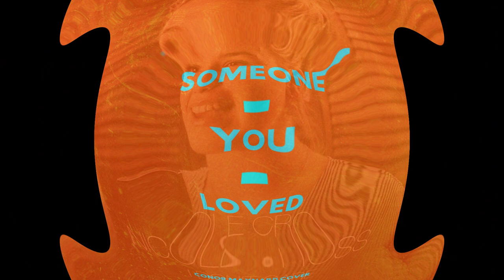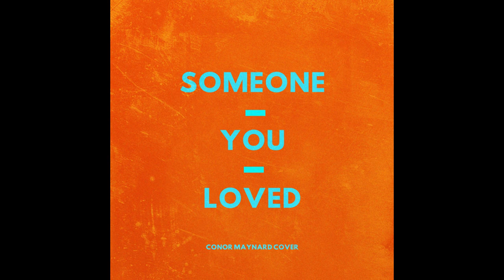Someone You Loved Lewis Capaldi Nicole Cross by funkybet